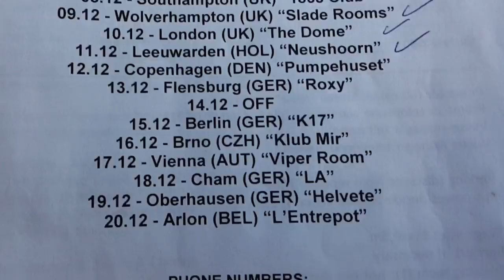Vital Remains - Belphegor European Tour